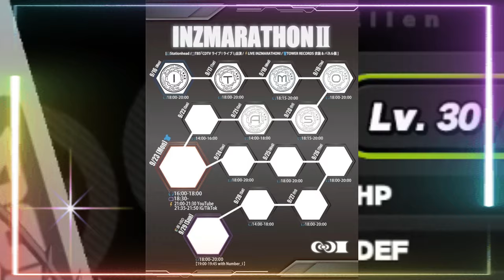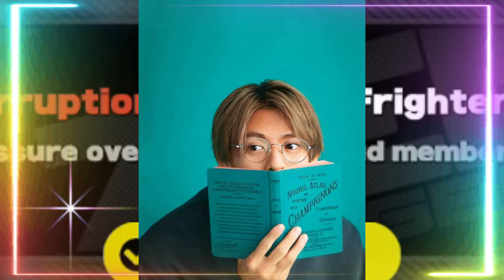【平野紫耀】【待ちきれなかった】「Number_i」ダウンロード開始0時！ファンが歓喜と興奮を爆発させた夜！平野紫耀の新ビジュアル公開でファン騒然！「かっこよすぎて無理」「ビジュ爆発」の声多数！